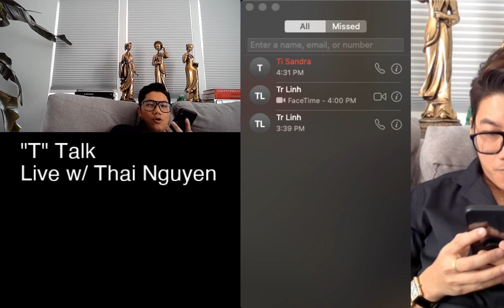T TALK . Live với . Thai Nguyen Designer . Nhà thiết kế Thái Nguyễn . và . Ca Sĩ Trúc Linh .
Nhà thiết kế Thái Nguyễn trò chuyện với Ca Sĩ Trúc Linh Thuý Nga Paris by Night trò chuyện tâm tình về thời trang, âm nhạc, gia đình và cuộc sống ở Mỹ giữa mùa Cô Vy.